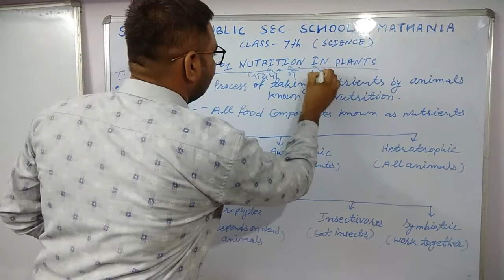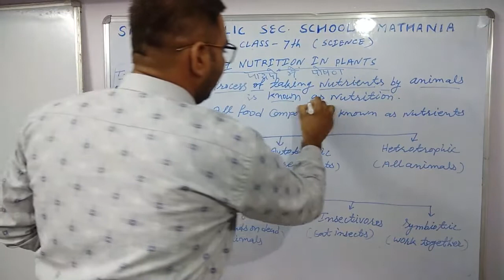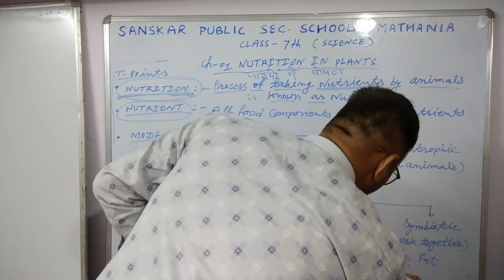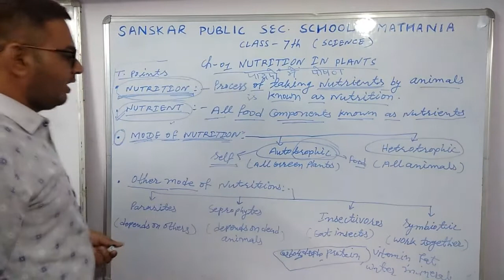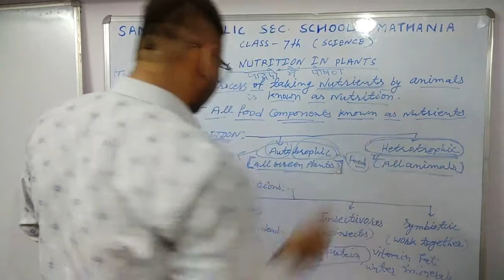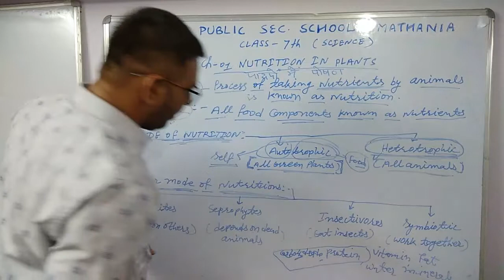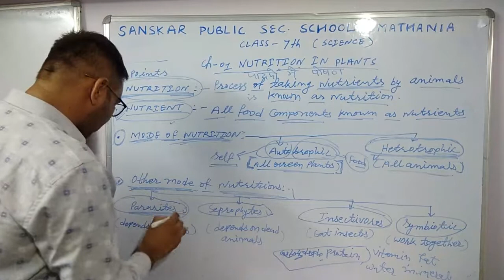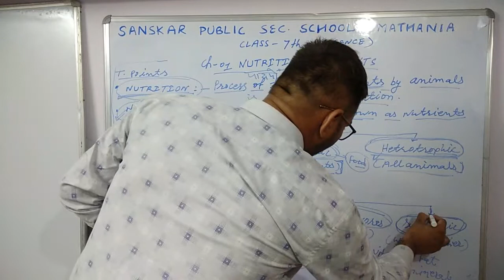Nutrition in Plants Part -1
Class 7
Ch-01
Science